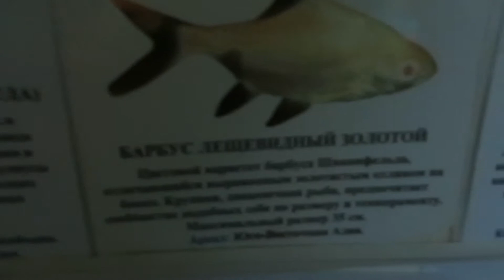Черный морулиус Черная акула и Барбус лещевидный золотой